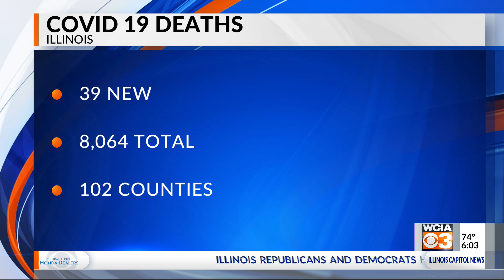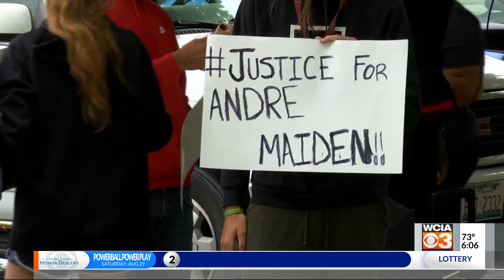3 News at 6:00 p.m.